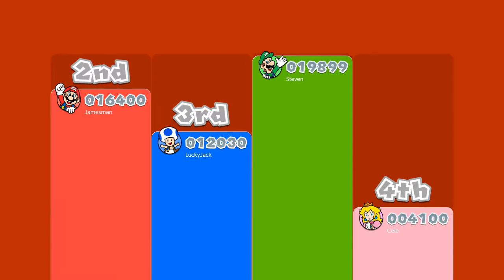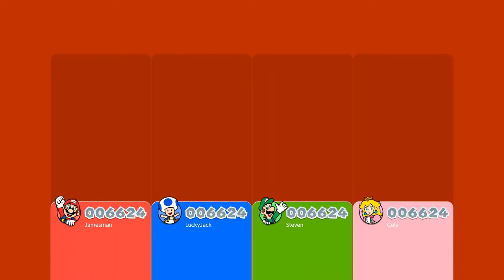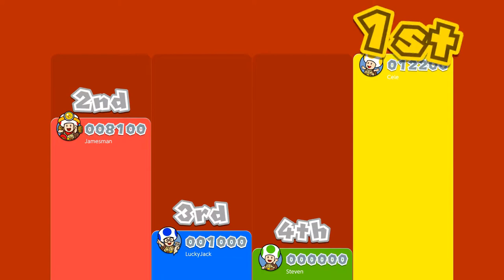James & Friends' Super Mario 3D World Playthrough Pt. 3 | Those who Stay Together; Slay Each Other!